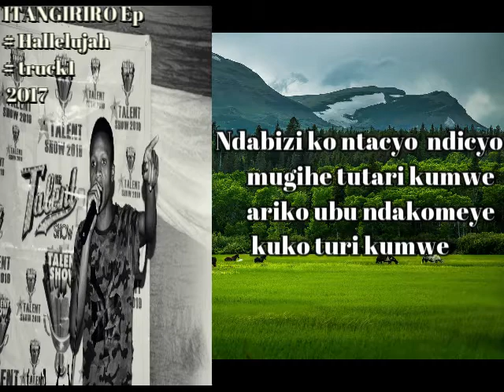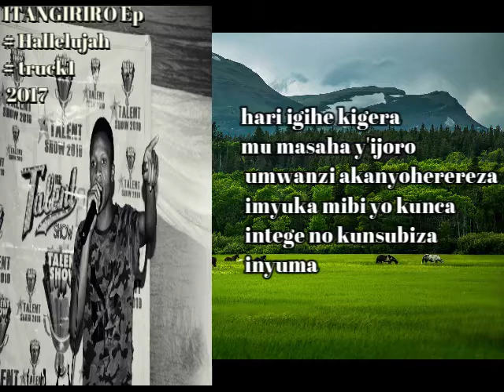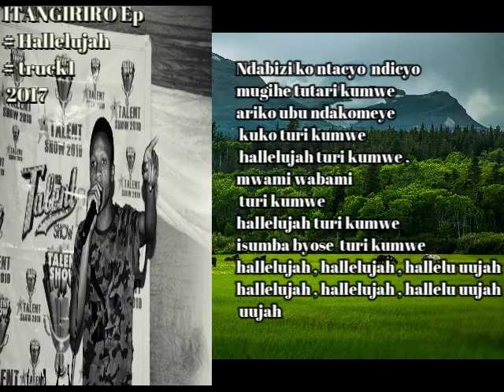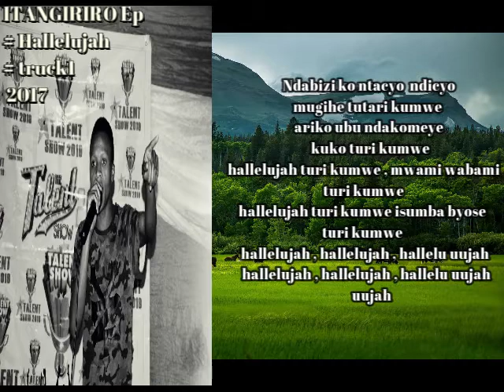Mike Hero Hallelujah feat devydenko pro official video lyrics